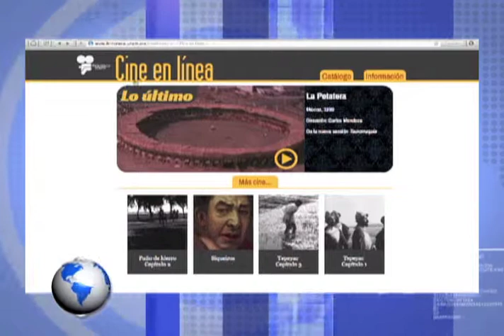Horizonte Latinoamericano 221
Esta es la emisión 221 de Horizonte Latinoamericano, una producción original del Instituto Latinoamericano de la Comunicación Educativa (ILCE).

Los temas que hoy se abordan son:
- Nota CONACYT encuentro cientifico ONU.
- Colombia formará a sus niños y jóvenes en educación económica y financiera.
- Unos 58 millones de niños están sin escolarizar, advierte la UNESCO.
- Teatro Nacional de Costa Rica.
- UNAM ofrece sus tesoros fílmicos a través de internet.
- Teoría de la belleza. Pintura italiana en la colección Sgarbi en el Museo Nacional de San Carlos.